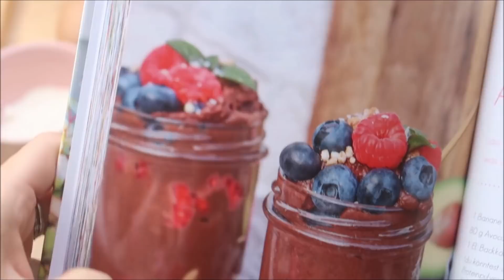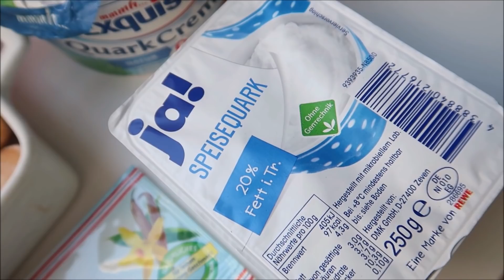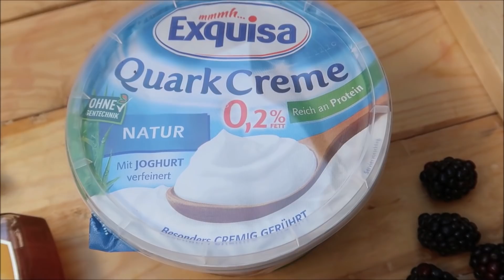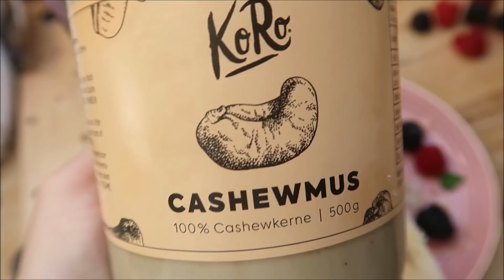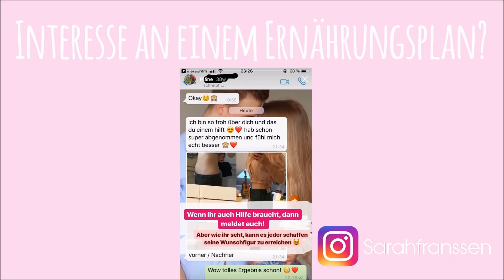Ungesund wird gesund #3 I Tiramisu, Eis, Brownies, Banana Split I Diät, abnehmen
Werbung.

Falls ihr auch die Nussmussorten probierne wollt, dann spart ihr 5% mit ''Sarahfit'' bei Koro :-)

Und mein Sportoutfit ist von @gymjunky. Ihr spart 10% mit Sarah10 💗